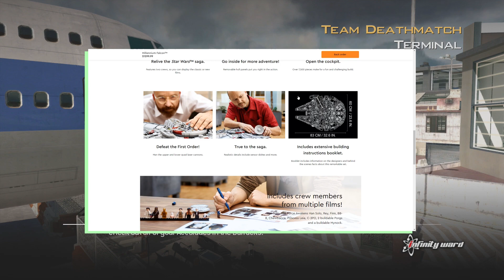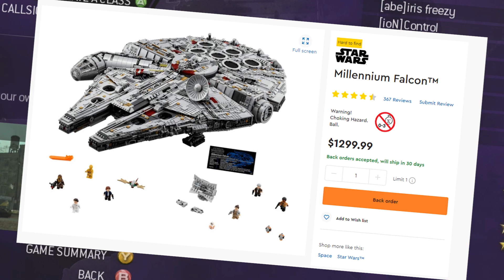mw2 shakepackage moments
im trying to hit 2k 💰

Friends in Video:
Hawer: @haweryadoin
Control: @Control23_
Scro: @xScro_
Dez: @Dezable
Showz: @Showz23rd

and other free podcast streaming apps! Be sure to check it out 😊